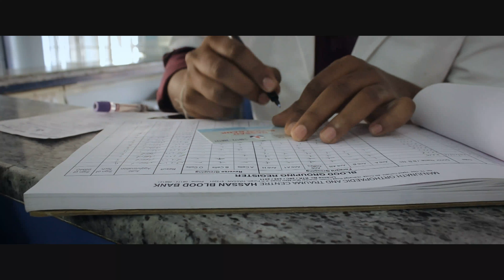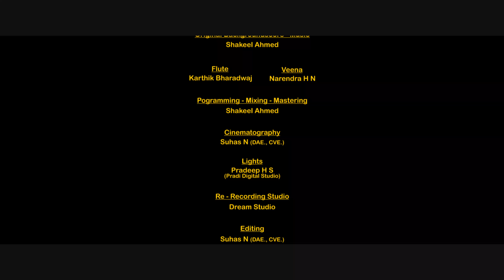AB -ve l New Short Film l 2017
Here's our New Short Film "AB -ve", with a motto to create awareness about Blood Donation and Scarcity of AB - ve Blood Group.

Cast & Crew

Cast : Mst. Shine Gowda, Jayaprakash C S, Viraaj, Rangaswamy.

Crew

Original Background Score : Shakeel Ahmed
Flute : Karthik Bharadwaj
Veene : Narendra H N
Programmer : Shakeel Ahmed
Mixing - Mastering : Shakeel Ahmed
Re - Recordist : Shakeel Ahmed
Re - Recording Studio : Dream Studio
Cinematography : Suhas N
Editing : Suhas N
VFX - Color Grading : Suhas N
VFX - Color Grading Studio : Vectorfab
Writer - Director : Jayaprakash C S